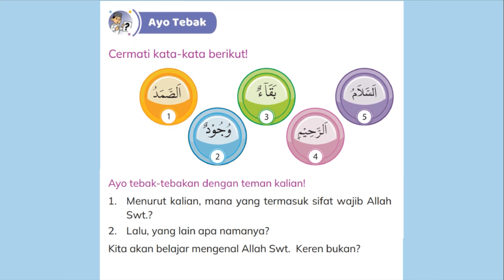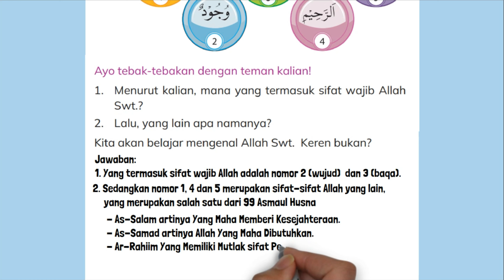Kunci Jawaban PAI Kelas 3 Halaman 27 28 Kurikulum Merdeka Ayo Tebak Bab 2 Ayo Mengenal Tuhan Kita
Kunci Jawaban PAI Kelas 3 Halaman 27 28 Kurikulum Merdeka SD MI Ayo Tebak Bab 2 Ayo Mengenal Tuhan Kita. Cermati kata-kata berikut! Ayo tebak-tebakan dengan teman kalian! 1. Menurut kalian, mana yang termasuk sifat wajib Allah Swt.?
2. Lalu, yang lain apa namanya? Kita akan belajar mengenal Allah Swt. Keren bukan?